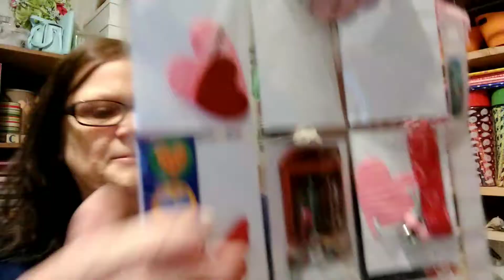Friend mail ❤️ from Lynette (#431)